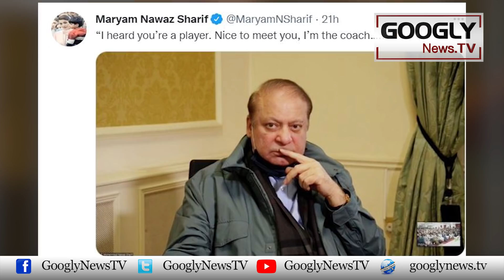Kya Nawaz Sharif Nai Pakistan Wapsi Ka Eilan Deal Honay Kai Baad Kiya Hai? | Googly News TV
Kya Nawaz Sharif Nai Pakistan Wapsi Ka Eilan Deal Honay Kai Baad Kiya Hai?